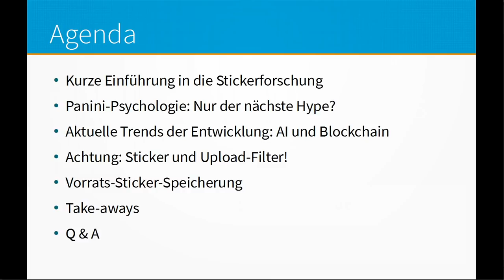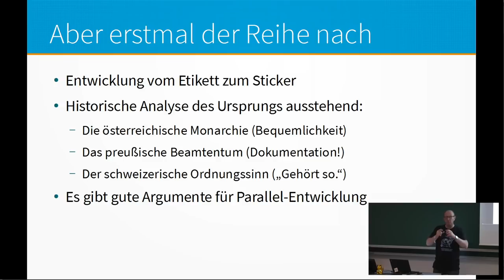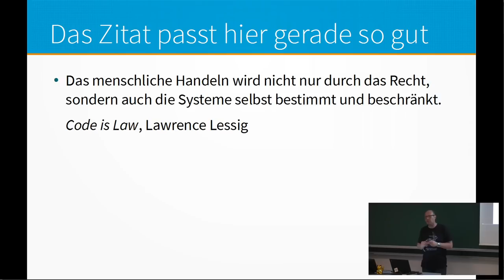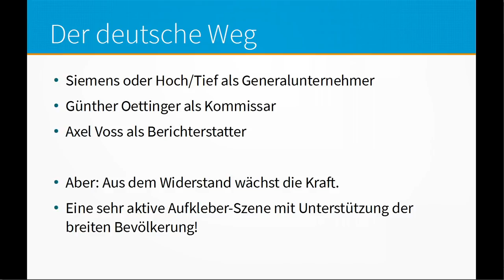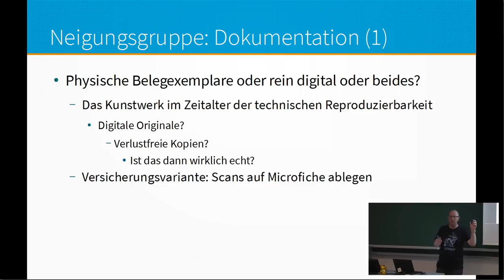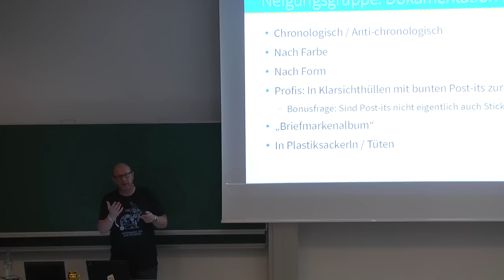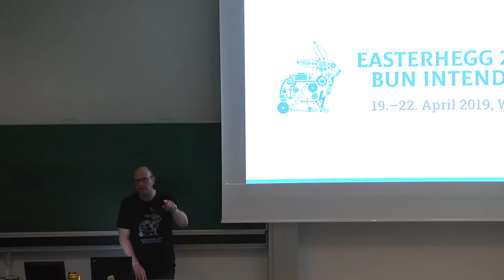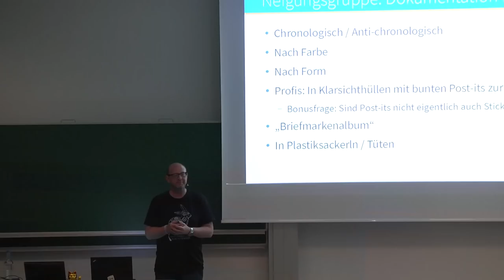Easterhegg 2019 - Ein Leben ohne Sticker ist möglich aber sinnlos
Sticker sind ein wesentlicher Bestandteil unserer Kultur, unserer Werte. Sticker sind überall! Aber warum? Dieser Talk soll einen seriösen Einblickin die neue wissenschaftliche Disziplin "Stickerforschung" geben. Aktuelle Forschungsergebnisse!

Beim 35c3 gab es ca 72 Stunden durchgehend (!) eine Schlange bei den Stickertischen neben dem Infodesk. Es wurden extra Sticker-Engel abgestellt, die diese Tische betreuten. Es scheint also wichtig zu sein.

Deswegen wurde am Institut für Paradoxe Intervention (IPI) ein Department für Stickerforschung mit namhaften Spezialisten besetzt.

Diese Präsentation der Stickerforschung vertieft einerseits die Kenntnisse der Teilnehmenden im Fachbereich "Panini-Psychologie (PaPsy)", bietet aber auch einen faszinierenden Einblick in die neuesten Forschungsergebnissen der Arbeitsgruppen "Sticker am Laptop" sowie "Sticker am Klo".

Special: Alle Teilnehmenden erhalten eine Anleitung für die Organisation der eigenen Stickersammlung!

eckartt